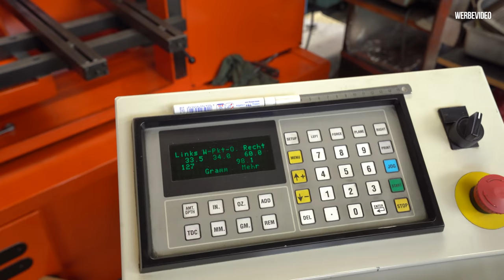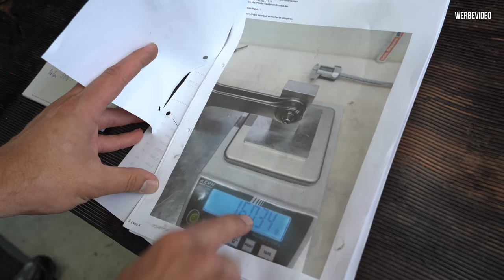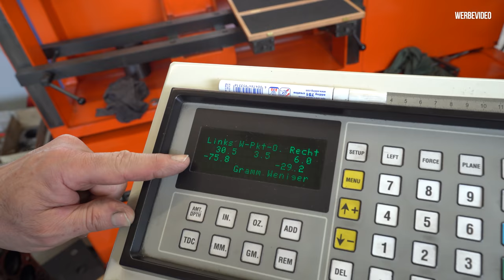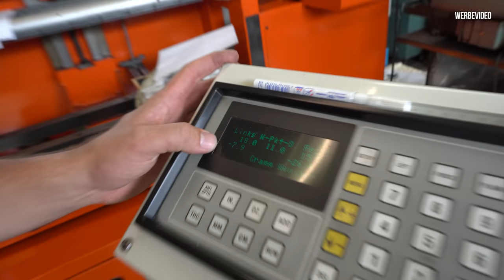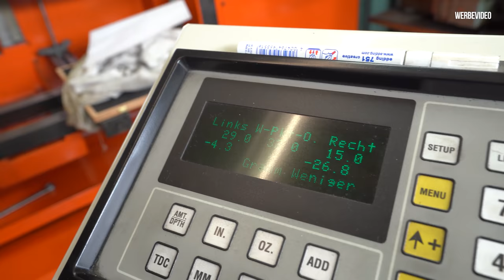V10 Kurbelwelle auswuchten wird zum Drama! LP-X Folge 39 | Philipp Kaess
V10 Kurbelwelle auswuchten wird zum Drama! LP-X Folge 39

Eigentlich wollten wir vor der Montage die V10 Kurbelwelle nur noch einmal auswuchten lassen, aber das stellt sich als gar nicht so einfach heraus.

Was schief gelaufen ist seht ihr in diesem Video.